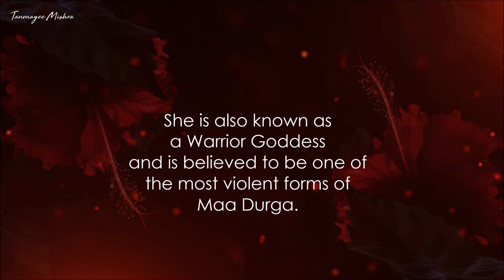Maa Katyayani | Mantra Jaap | Navratri Shasthi | Day 6 | Tanmayee Mishra | Navdurga Series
The sixth form of the Mother Divine is Katyayani. Worshipped on the sixth day (Shashti), she is also known as a Warrior Goddess and is believed to be one of the most violent forms of Maa Durga.

Goddess Katyayani has three eyes and four hands. She holds a sword in one of her left hands and a lotus in another. Her right hands can be seen in the varada mudra (bestowing boons) and abhaya mudra (represents removal of fear, benevolence and protection). With the crescent moon adorning her forehead, Goddess Katyayani rides a lion.

The subtle world which is invisible and unmanifest is ruled by this form of the Mother Divine – Katyayani. In this form, she represents everything that cannot be seen or understood. Katyayani represents the deep and most intricate secrets of Divinity.

Devi Katyayani also represents that anger that arises in Creation to restore and revive the principles of Dharma and truth. Devi Katyayani represents that divine principle and form of the Mother Divine which is behind such terrible natural calamities and disasters.

Katyayani is the divine force or principle of the unmanifest Divinity that arises in the subtle layers of creation against negativity and for the purpose of restoring Dharma. It is said that the anger of a wise person only brings about greater good; whereas even the love of an ignorant or foolish person can only cause more trouble. That is why Devi Katyayani represents a beneficial and uplifting force.

Vocal - Tanmayee Mishra
Illustration - The Art  of Living

Tanmayee Mishra